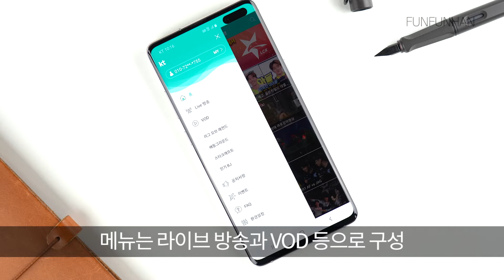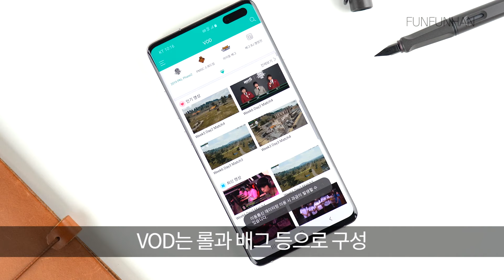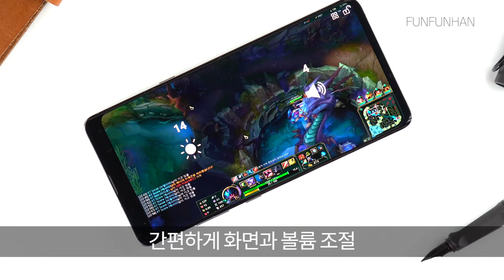롤챔스 LCK 선수 개인화면 멀티뷰 생중계 앱! KT 5G e스포츠라이브 리뷰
모델명 : KT 5G e스포츠라이브

특징 : 초고화질 e스포츠 방송 시청 (메인 화면은 FULL HD 서브 화면은 HD) / 최대 5개의 화면을 동시 시청할 수 있는 멀티뷰 기능 제공 / LCK와 PKL 생방송 시청 / VOD 기능 제공

0:05 KT 5G의 속도를 체감할 수 있는 e스포츠 중계 서비스
0:28 e스포츠라이브의 특징 (롤과 배그 VOD 기능 제공)
1:25 라이브 방송 (중계과 선수 개인 화면을 볼 수 있는 멀티뷰)
2:17 e스포츠 중계를 좋아하는 분들에게 추천

"본 영상은 KT토커 활동의 일환으로 소정의 활동비를 지급받아 제작되었습니다."